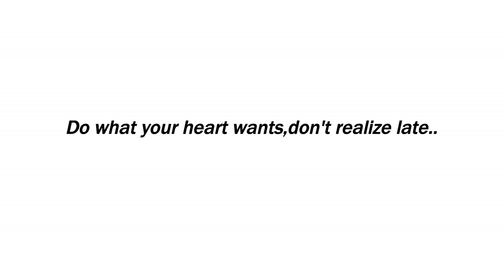I REALIZED LATE!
Don't realize late when it comes to your life.

babynofly

babynofly

UNTIL NEXT TIME BABY NO FLY.